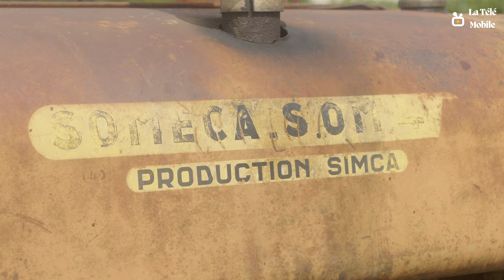Fête moisson 2023 - Ouanne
Musique

Titre:  Jacked It Up
Auteur: Josh Shapiro